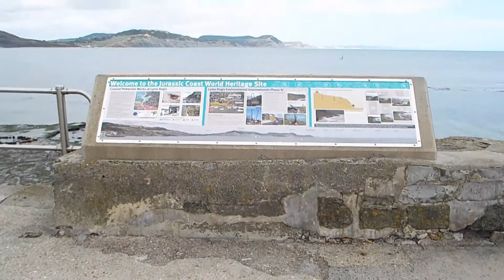Lyme Regis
Lyme Regis is a town in west Dorset, England, 25 miles (40 km) west of Dorchester and east of Exeter. Sometimes dubbed the "Pearl of Dorset", it lies by the English Channel at the Dorset–Devon border. It has noted fossils in cliffs and beaches on the Heritage or Jurassic Coast, a World Heritage Site. The harbour wall, known as The Cobb, appears in Jane Austen's novel Persuasion, the John Fowles novel The French Lieutenant's Woman and the 1981 film of that name, partly shot in the town. A former mayor and MP was Admiral Sir George Somers, who founded the English colonial settlement of Somers Isles, now Bermuda, where Lyme Regis is twinned with St George's. In July 2015, Lyme Regis joined Jamestown, Virginia in a Historic Atlantic Triangle with St George's. The 2011 Census gave the urban area a population of 4,712, estimated at 4,805 in 2019.

In Saxon times, the abbots of Sherborne Abbey had salt-boiling rights on land adjacent to the River Lym, and the abbey once owned part of the town. Lyme is mentioned in the Domesday Book of 1086. In the 13th century, it developed as one of the major British ports. A Royal Charter was granted by King Edward I in 1284 when "Regis" was added to the town's name. The charter was confirmed by Queen Elizabeth I in 1591.

John Leland visited in the 16th century and described Lyme as "a praty market town set in the rootes of an high rokky hille down to the hard shore. There cummith a shalow broke from the hilles about a three miles by north, and cummith fleting on great stones through a stone bridge in the bottom."

In 1644, during the English Civil War, Parliamentarians withstood an eight-week siege of the town by Royalist forces under Prince Maurice. The Duke of Monmouth landed at Lyme Regis at the start of the Monmouth Rebellion in 1685.

Between 1811 and her death in 1849 Mary Anning, a geological pioneer, found and identified dinosaur fossils in cliffs to the east of Lyme Regis, for which she obtained recognition, mostly after her death. Recognition was hampered by her gender and lack of wealth.

On New Year's Day, 1915, HMS Formidable was torpedoed, the first major U-boat kill of World War I. A local lifeboat delivered bodies to the Pilot Boat Inn in Bridge Street. Lassie, the owner's dog, licked the face of Seaman Cowan, who was believed dead, and seemingly brought him back to life. The namesake of this cross-breed became a legend of books, radio, film and television.

In 1965, the town's railway station was closed under the Beeching Axe. The station was dismantled and rebuilt at Alresford, on the Mid Hants Watercress Railway in Hampshire. The route to Lyme Regis was notable for being operated by aged Victorian locomotives. One of these Adams Radial Tank engines is now preserved on the Bluebell Railway in Sussex. A West Country Class steam locomotive No. 34009 was named "Lyme Regis" after the town.

In 2005, one event to mark the bicentenary of Admiral Nelson's victory at the Battle of Trafalgar was a re-enactment of the arrival of the news aboard the Bermuda sloop HMS Pickle. The actor playing the part of Lieutenant John Richards Lapenotière, the Trafalgar messenger, was welcomed at Lyme Regis.